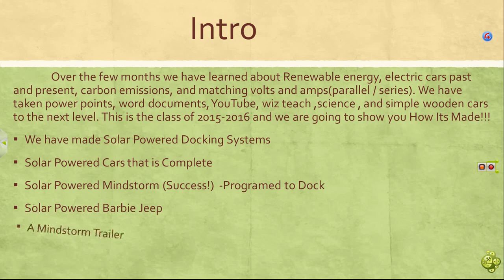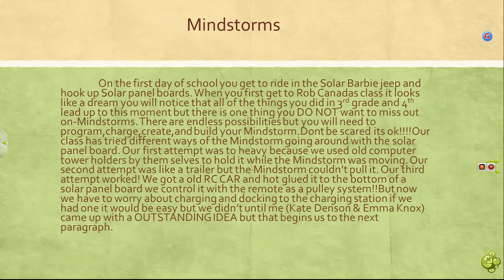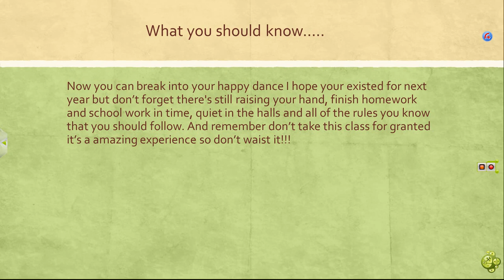Kate Densons Solar Panel ESSAY/ 2016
For all of the beginners that are going into Robert Canada's class.